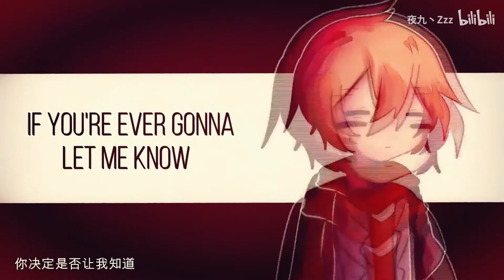SAD! - XXXTENTACION ❃「AnimeMV」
***Note: This video has been taken from the bilibili website, for more details access the link shown above.***